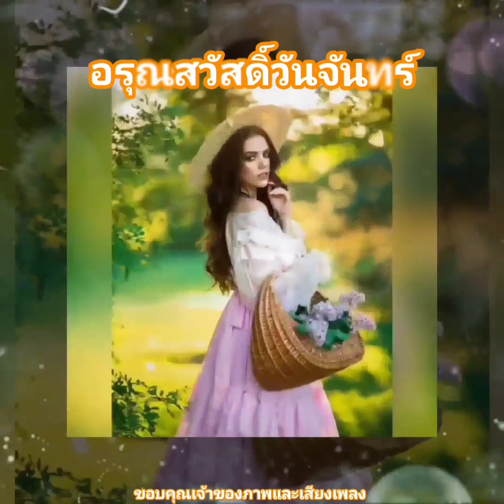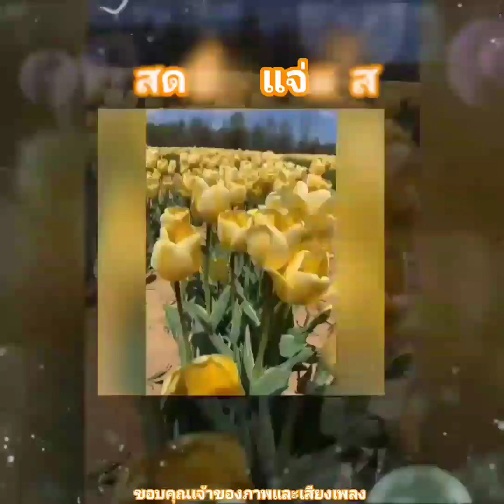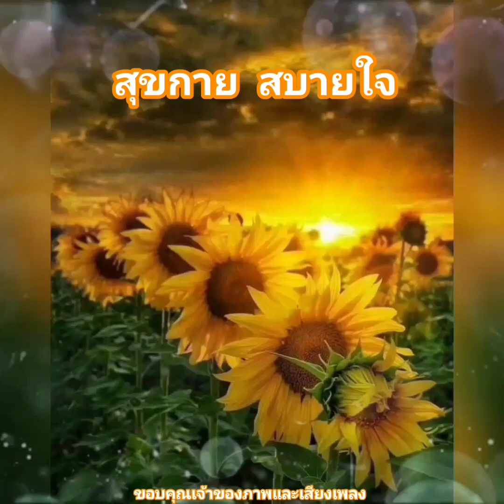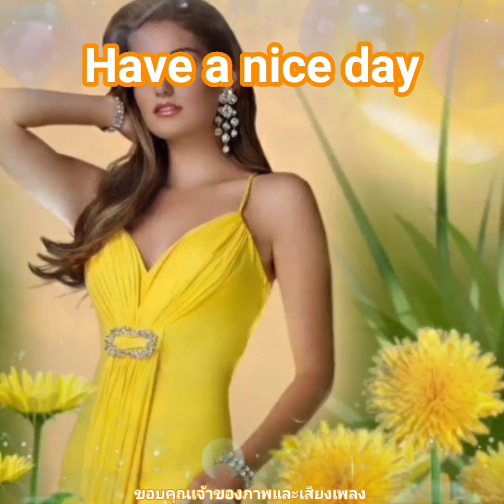สวัสดีวันจันทร์ ** เป็นไปไม่ได้ ** เศรษฐา ศิระฉายา